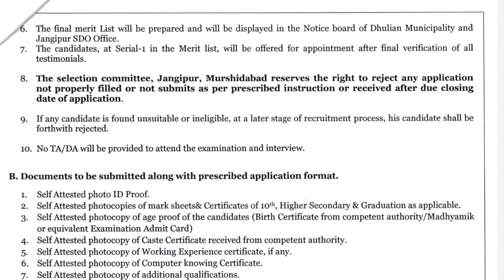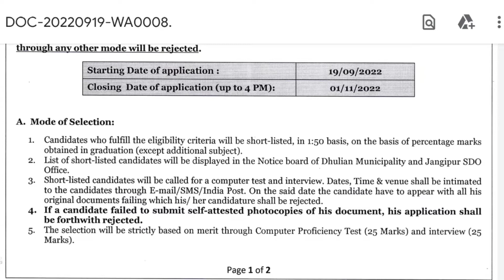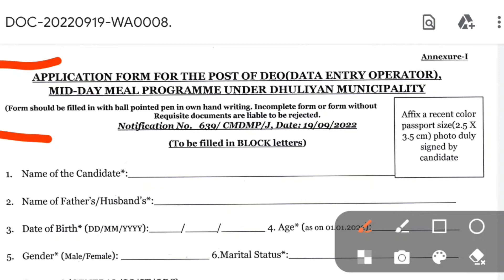DEO Vacancy 👈 BSK এর মতো DEO নিয়োগ 👈 How to Apply Post👈 Job👉 WB Government 22👈 Recruitment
Welcome to O X Y R E C H YouTube channel.
On the internet, there are many types of websites existed but we don't know.

This is a computer tutorial channel. In this channel, all kinds of computer work is shown. You will find helpful for your daily important work. We are always with you. We will always try to solve your problems. In this channel you will find various videos of Amazing Website, Government Job, MS Word, MS Excel, PowerPoint, Internet ETC computer, and will solve your business and daily work. Our Chanel also help your business and your daily life. Please Don't got to hate.  and you will definitely like it, and if you like 👍it please share📲 those video with your friends and family, So make sure to "Subscribe" our channel and Hit the Bell Icon.🔔🔔

অজানা-তথ্য
জানার-কোনো-শেষ-নেই
data manager

Rupashree Prakalpa
Asha Karmi Recruitment 2022
Asha Worker
ASHA
Rupashree 2022
Health and Family Welfare Department
Agriculture Department
Government Recruitment
Land Department Recruitment
District Land
West Bengal
Krishi
Health Department
How to application all post
Best Govt.Job
Data Manager Recruitment 2022
DEO Recruitment
Kanyashree Prakalpa
How to application Kanyashree Post
Social Welfare

THANKING YOU